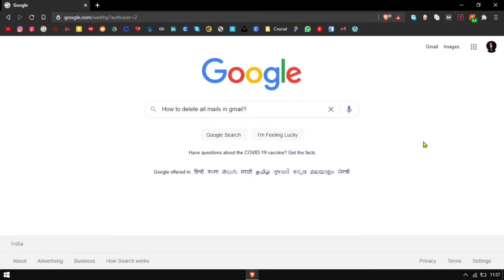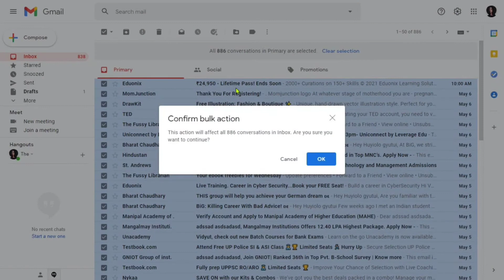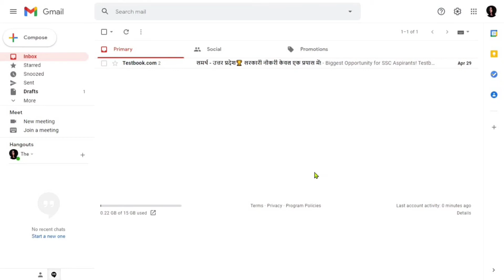How to delete all Email in G-Mail with a single click?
This video is for the ones who does not know how they can delete all the Gmail emails at once. This is a simple one and half minute tutorial in which you can be easily able to delete all the emails that are taking so much of space in your Google drive.

With just only one simple step you will be able to delete all the things that you don't feel are necessary. Make sure to backup the e-mail that are needed and you have to do it manually. Because by following these simple tutorial sometimes you forget about the mails that were necessary for you.

Such as,
Mail from colleagues,
Mail from college,
Mail from loved ones,
Mails from recruiter etc.

Queries that are sold in this video:
How to delete all emails at once
How to backup emails in Gmail
How to free up cloud storage in Google
Delete emails in gmail
Delete emails at once